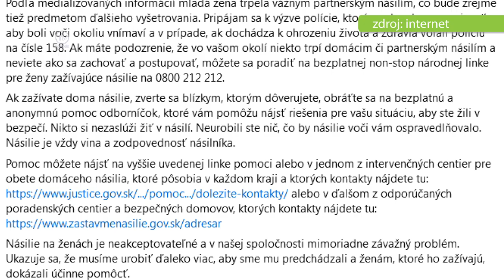VRAŽDA NA ŠPORTOVEJ ULICI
Piatok 10-teho novembra sa stal v Novom Meste nad Váhom tragickým. V jednej z bytoviek na Športovej ulici bola násilne usmrtená iba 21 ročná žena. Tragédia sa mala odohrať vo štvrtok v nočných hodinách kedy i susedia počuli z tohto bytu hádku. Viac v reportáži.